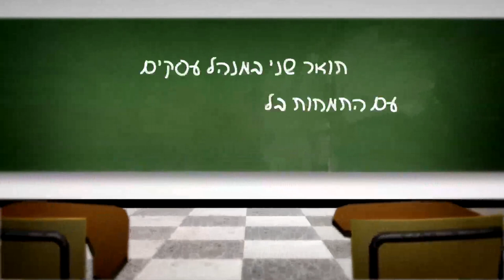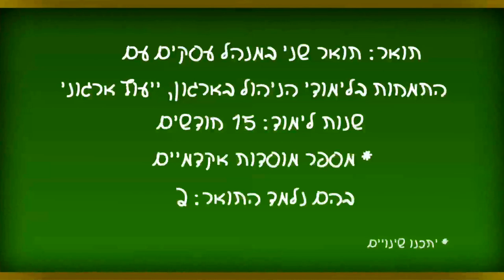לימודי ייעוץ ארגוני בתואר שני במנהל עסקים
כתבה של YNET על ההתמחות בניהול הארגון וייעוץ ארגוני במסגרת התואר השני במנהל עסקים בקריה האקדמית אונו
(מתוך אנציקלופדיית הלימודים של YNET)